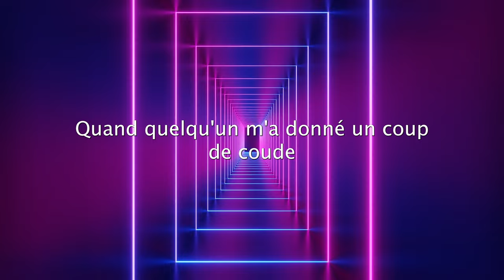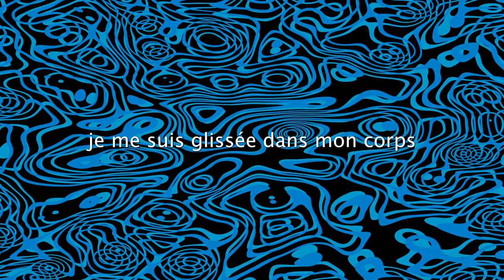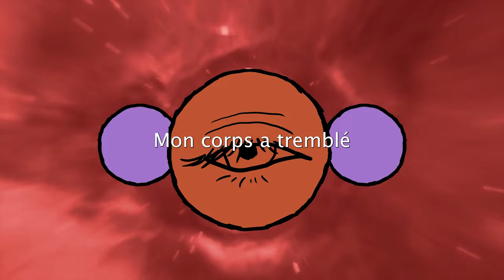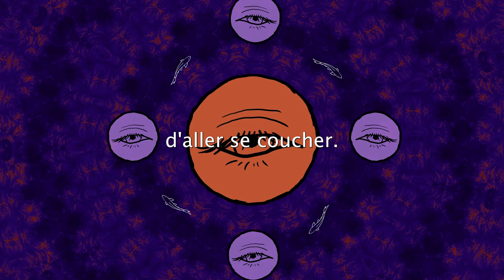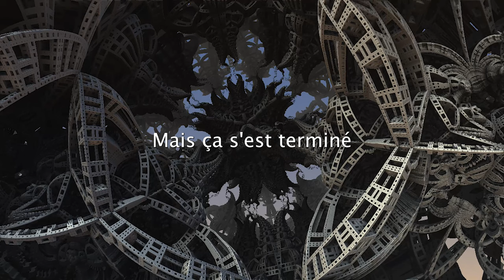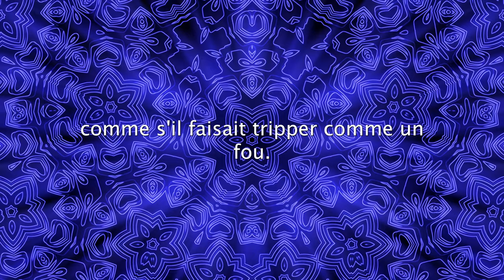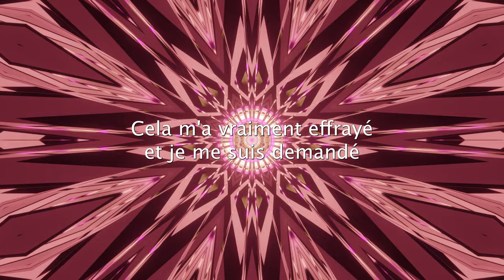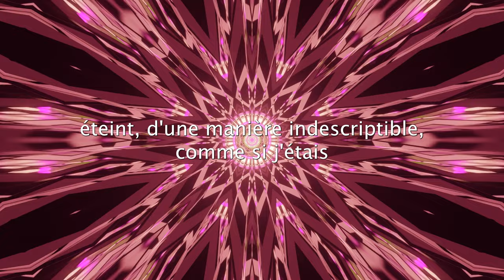🍄 Mon TRIP de DROGUE le plus fou: Partie 2!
Quelle est votre histoire folle de trip de drogue?